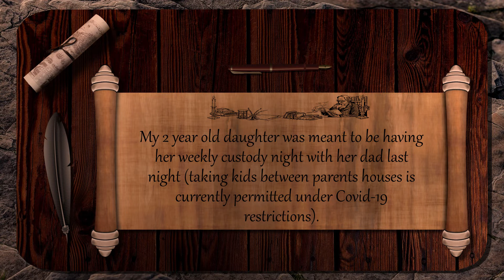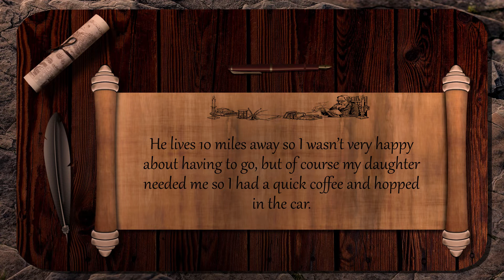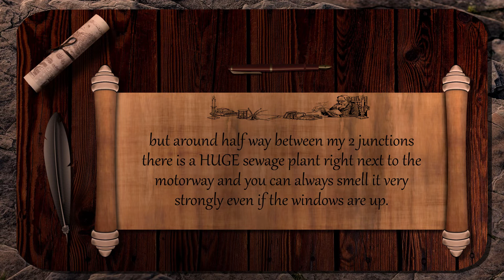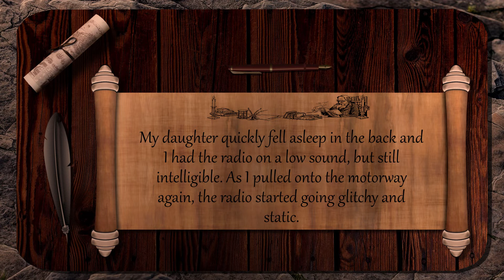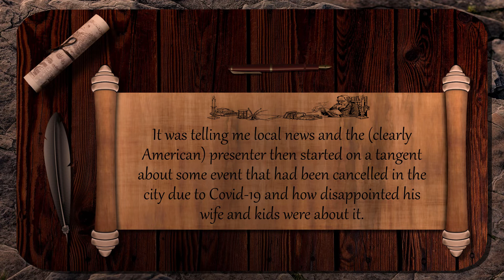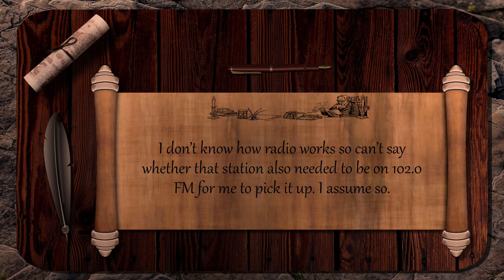Highway Radio Glitch - r/Glitchinthematrix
Tonight I will narrate 1 r/glitchinthematrix story. A mom is going to pickup her daughter late at night, but the trip doesn't register in her mind.